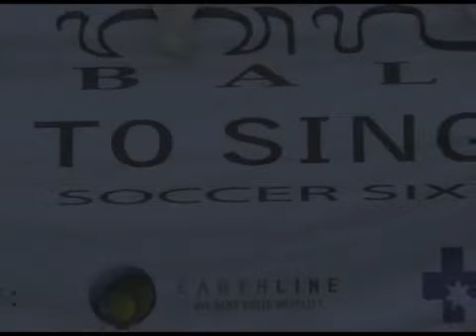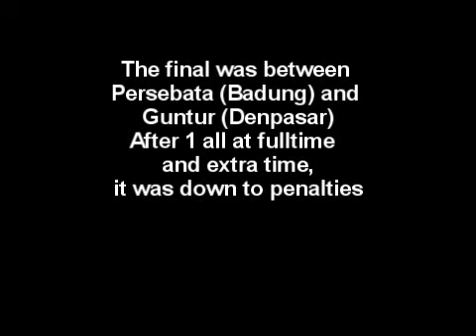2013 Road to Singapore Soccer Sixes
Highlights of the Finals of the Road to Singapore to choose the Under 14 team to represent Bali at the SCC Youth Soccer Sixes  to be held in Singapore in May.Persebata won and now will travel to Singapore to defend the title won last year by Bali Sport Foundation.